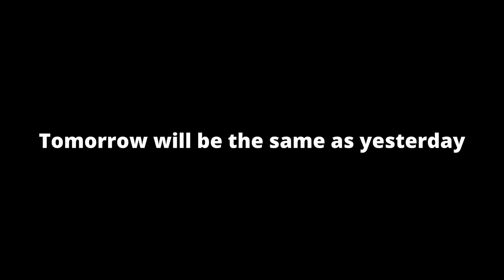WATAMOTE | animation meme | tw flashing | vent